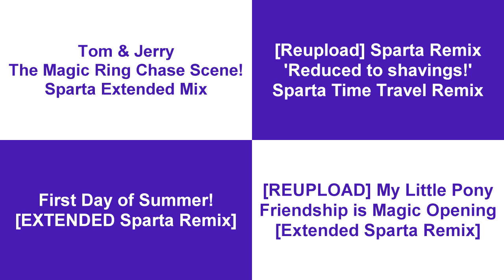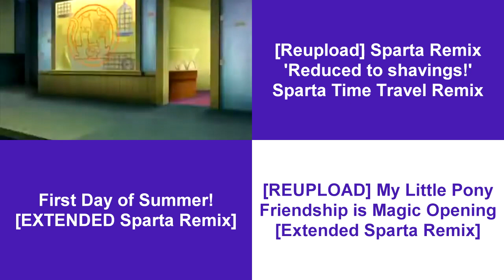Sparta Remixes Side-By-Side 97 (Alejandra Saavedra Version)